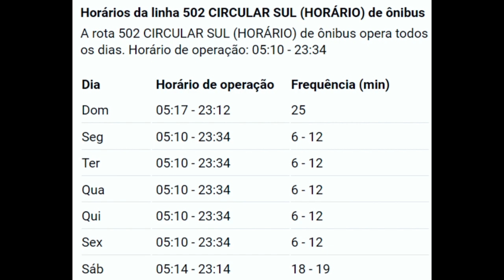Ônibus Curitiba PR Brasil - Linha 502 CIRCULAR SUL (HORÁRIO) Sentido Horário (Circular)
Ônibus Curitiba PR Brasil - Linha 502 CIRCULAR SUL (HORÁRIO)
Sentido Horário (Circular)

Sentido: Sentido Horário (Circular) (40 pontos)

Terminal Carmo

Quartel
Antônio De Paula

Terminal Boqueirão

Parque Iguaçu
Erton Coelho
Araçá
Nova Europa
Eucaliptos
Euclides Da Cunha
Érico Veríssimo
Coqueiros

Terminal Sítio Cercado

Quitandinha
Arroio Cercado
Rosa Tortato
Sagrado Coração
Winston Churchill

Terminal Pinheirinho

Ouro Verde
Santa Regina
José Bettega
Pedro Gusso

Terminal Capão Raso

Hospital Do Trabalhador
Itajubá

Terminal Portão

Wenceslau Braz
Dom Ático
Antero De Quental
Lindoia
Marumby
Marechal Floriano Peixoto
Roberto Hauer
Pádua Fleury

Terminal Hauer

Passarela (São Judas Tadeu)
Hipólito Da Costa
Coronel Luís José Dos Santos

Terminal Carmo